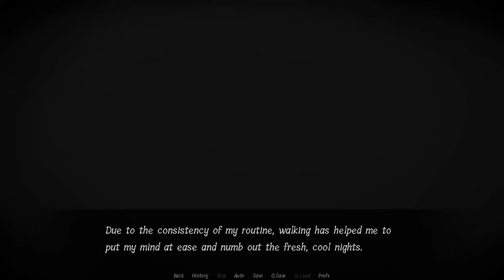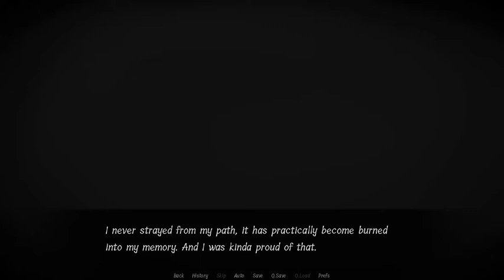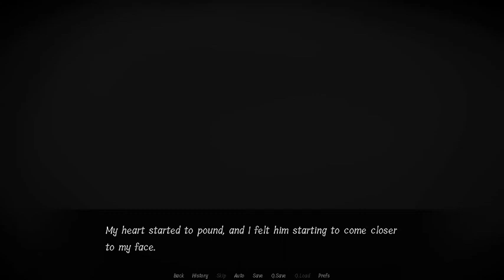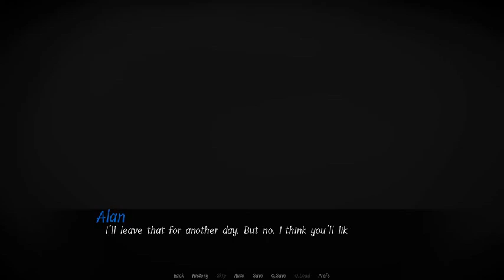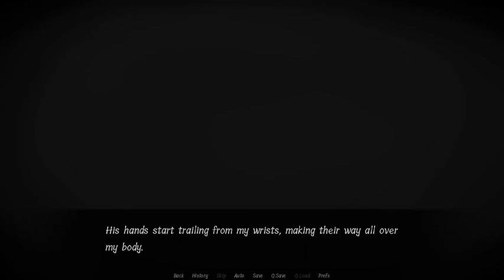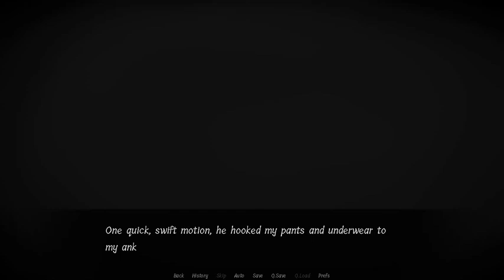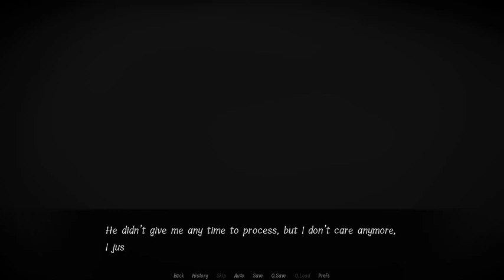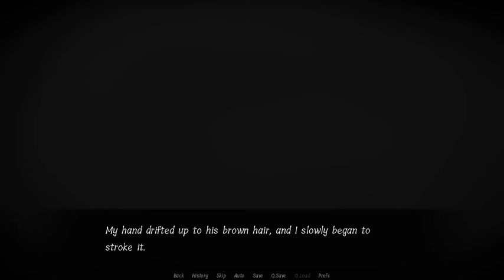Awkwardness All Around- My Dear Hatchet Man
Hello and Welcome to My Dear Hatchet Man, a game about falling in love with someone who you think is going to kill you sometimes.